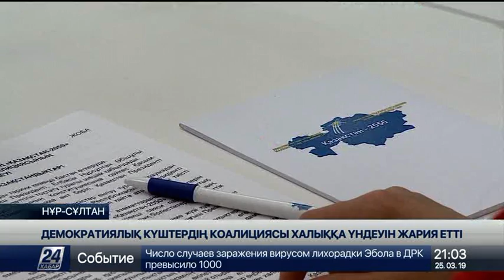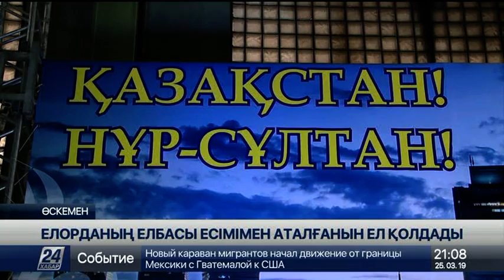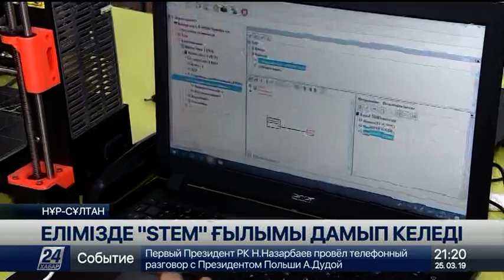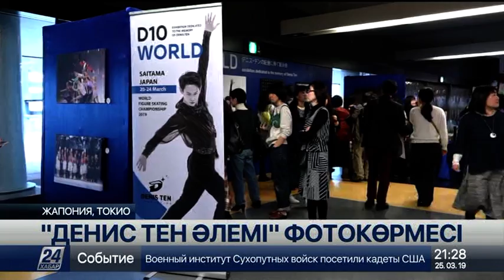25 наурыз 2019 жыл - 21.00 жаңалықтар топтамасы